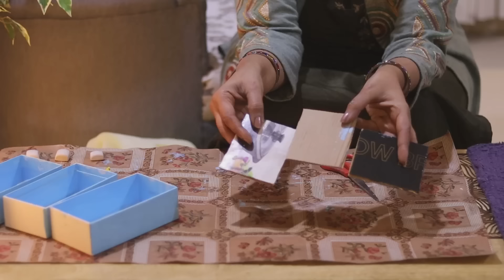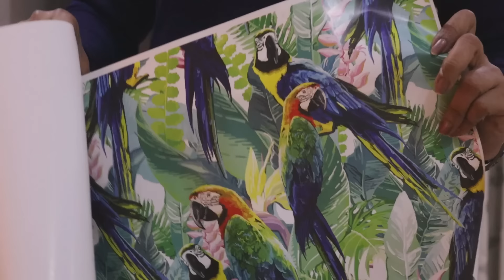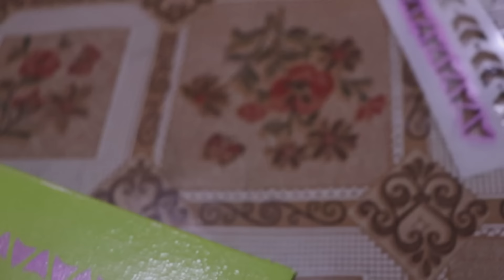इतने सारे ऑर्गनाइज़र्स, 7 Useful Organizers from Empty Cardboard Boxes , बहुत काम के DIY Organizers